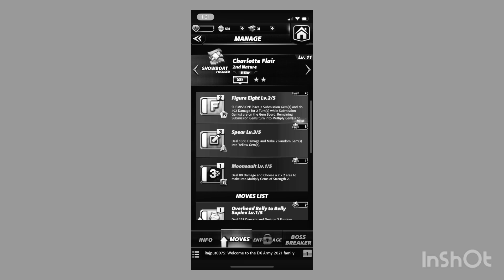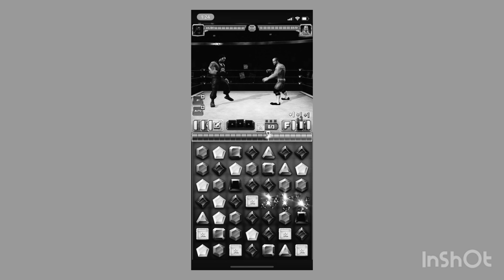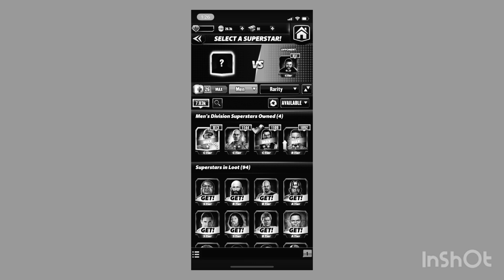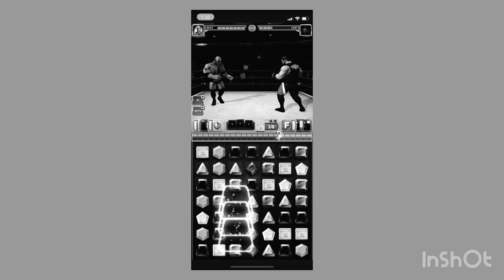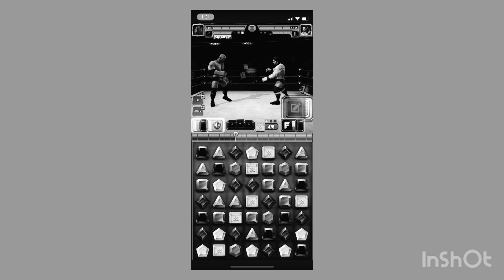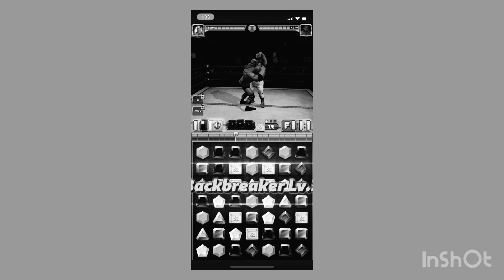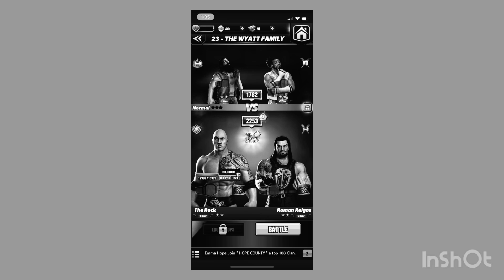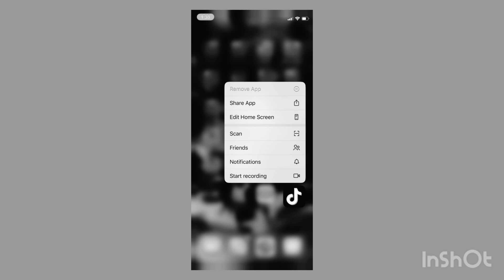WWE Champions The Loser Episode 6 Questioning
*She comes back with a taser and other torturous Weapons 😔😣* Good Morning Friend are you ready to answer some questions or are we going to do things my way 😏😈*I choose to answer her questions to avoid death😔* Dang it i hoped you were still feeling rebellious come on are you sure 😏🤭 Yes i am sure please just ask your questions please 😣😭 Okay okay fine i want to know who you truly are 😤 Uh why i am just a school nerd who fought back and *She tases me* Tell the truth NOW 😡🤬 I am😣…￼￼